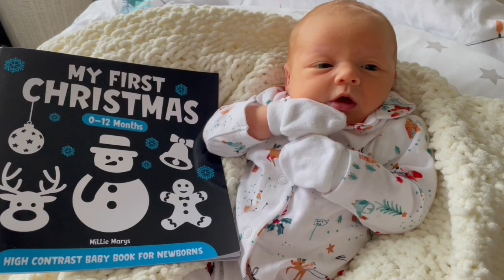My Birth Story! | Planned C-Section UK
Hi, my name is Chloé and I'm an SEN teaching assistant (currently on maternity leave) from South East England. I currently vlog as a much-loved hobby.

FAQs:

Canon EOS 1100D, or more commonly my phone or a compact Sony Cyber-Shot for vlogging.

Where do you print your photos for scrapbooking?
I make collages on my phone (any collage app will do) and then print it via DS Colour Labs or my Canon Selphy.

27, my birthday is 31st August.

I have 3 dogs (a Yorkie called Archie and 2 Miniature Dachshunds called Winnie & Margot), and 1 rabbit; Bear.